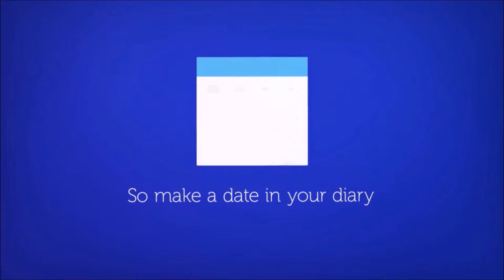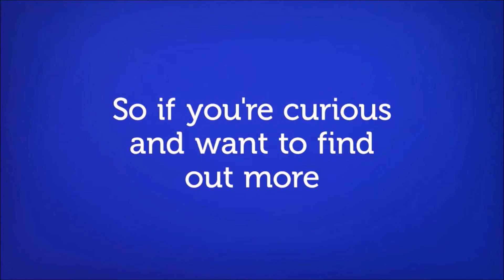EFT Tapping Event Promo June 2016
A fun, animated infomercial style video, using testimonial video footage to advertise an event.